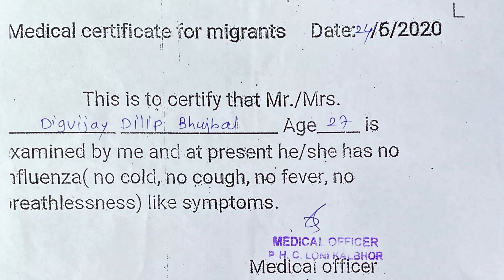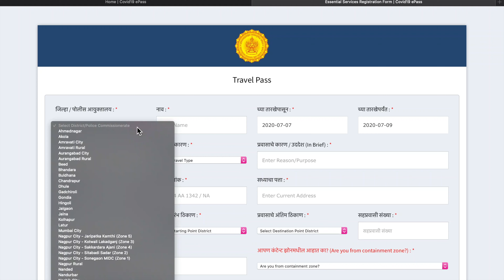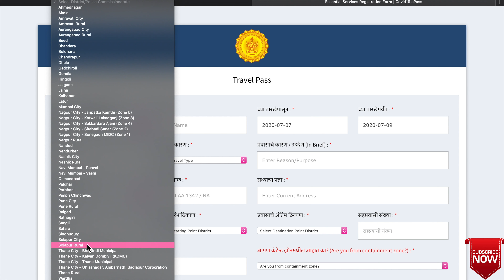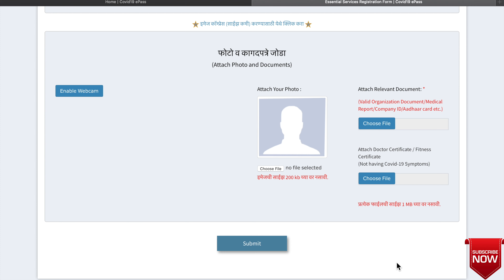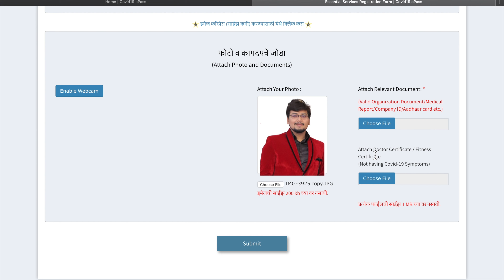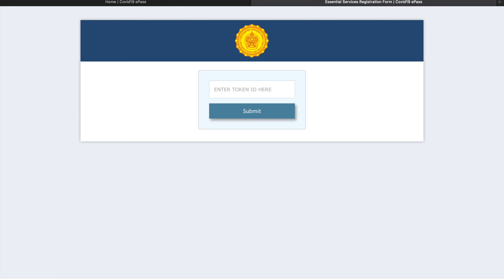how to apply e-pass in maharastra (Marathi) l प्रवासी ई-पास कसे मिळवावे.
This video is about hot to get travel e-pass in maharastra.